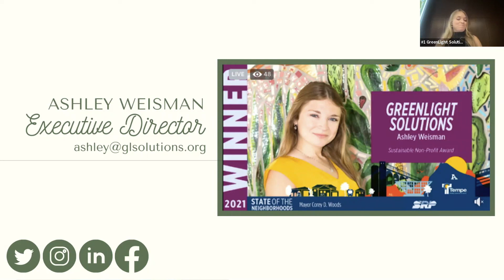Ashley Weisman | GLSF Executive Director | Solutioneer Showcase | Fall 2021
Hear about the GreenLight Solutions Foundation's impactful sustainability work and achievements from our Executive Director, Ashley Weisman.

Make sure to hit the notification button to get alerts every time we post!

GreenLight Solutions Foundation is a 501(c)(3) educational nonprofit that helps students launch their careers and helps businesses go green. Since 2013, GreenLight Solutions has partnered 300+ students with 52 local businesses, implemented 62 sustainability projects, and contributed 32,000+ volunteer hours in our community. 51% of our alumni are female, 84% of our alumni are employed in STEM careers, and 90% of our alumni are employed or in graduate school.